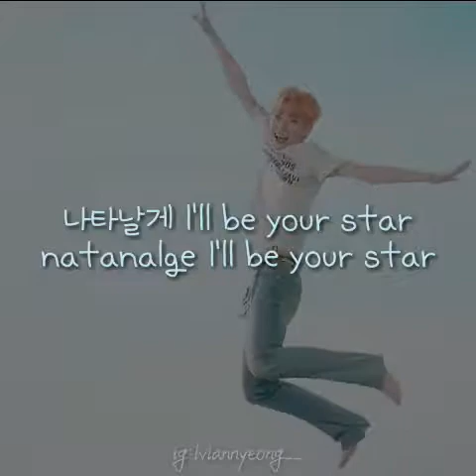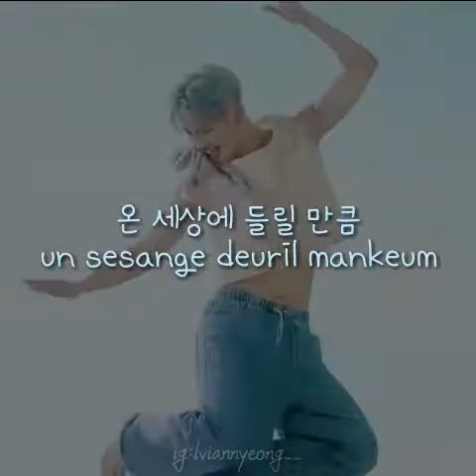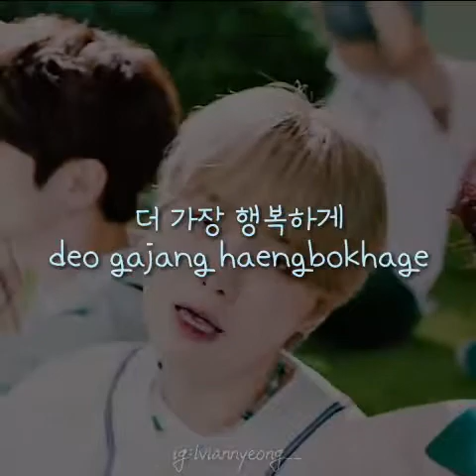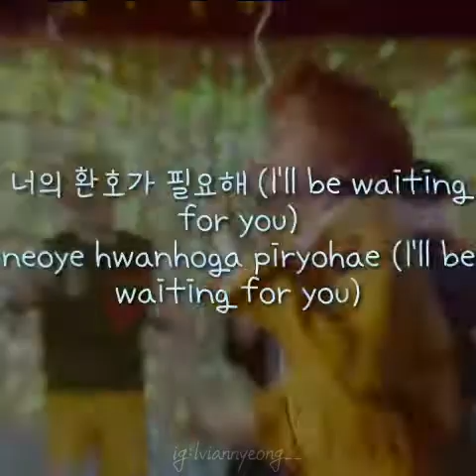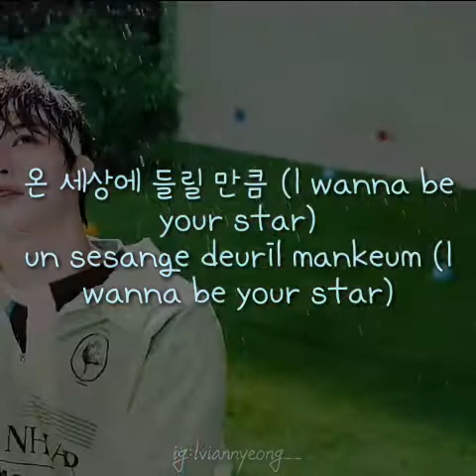TOO (티오오) - 하나 둘 세고 (Count 1, 2) Lyrics MV [hangul+romanization]